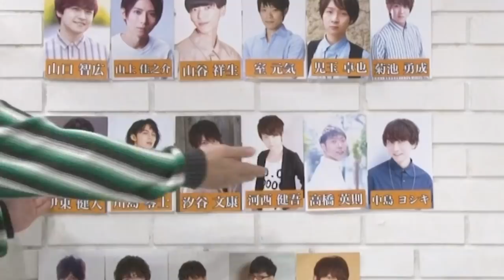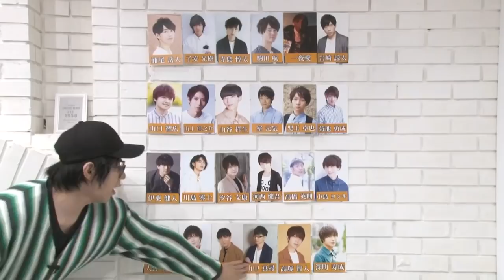【白井悠介】ラジ友感謝祭2022チーム分け特番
ラジ友感謝祭2022　プレイガイド先行チケット受付はこちら

2022年4月23日（土）開催される
ラジ友感謝祭2022　チーム分け特番
白井悠介が人気声優をチーム分けします！
果たしてどんなチームに？

イベント概要はこちら
2022年4月23日（土）
昼の部　開場13：30／開演14：30
夜の部　開場17：30／開演18：30
会場：なかのZERO　大ホール